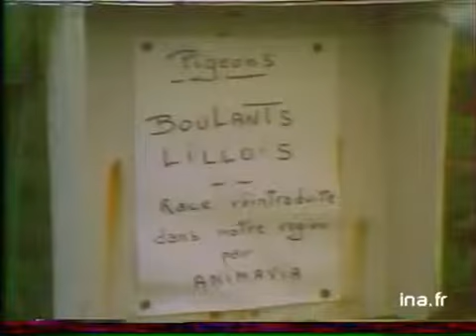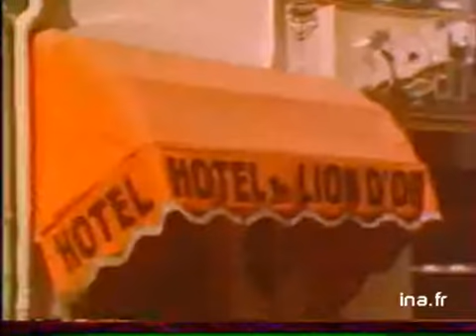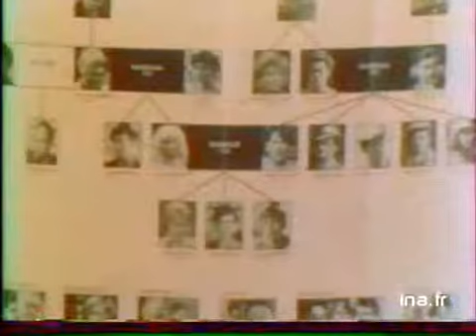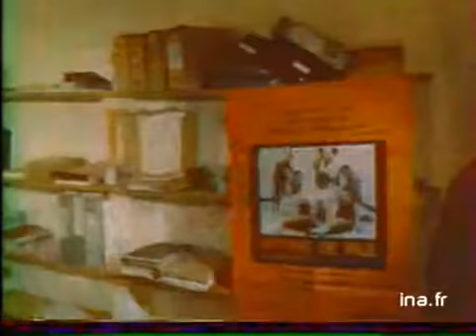20h antenne 2 du 15 mai 1977 - JJ Servan-Schreiber président du Parti Radical | Archive INA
15 mai 1977 présenté par Patrick  Lecoq
Les titres :
- le retour de Jean-Jacques Servan-Schreiber à la tête du Parti Radical
- finale du championnat de France de Rugby